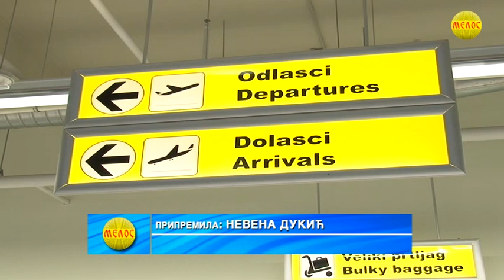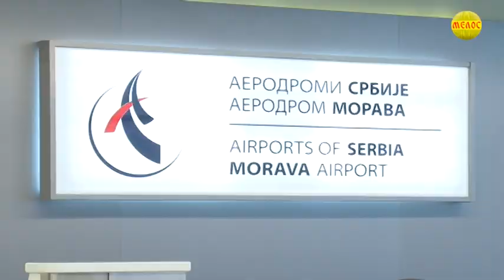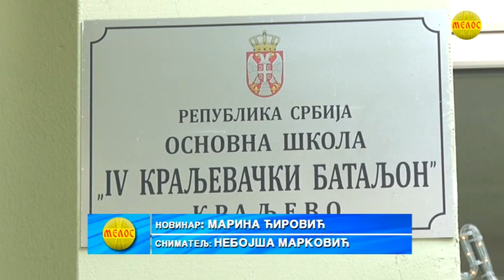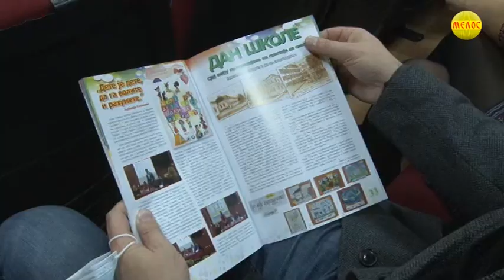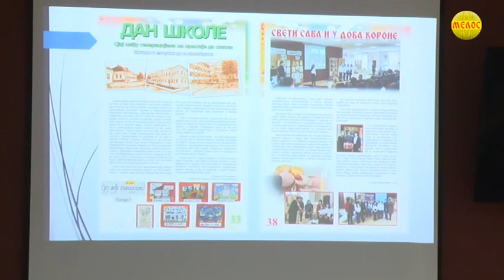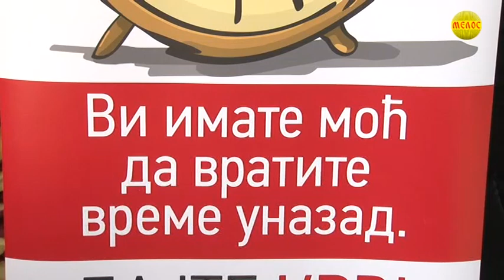KRALJEVAČKA Hronika 22.12.2021.